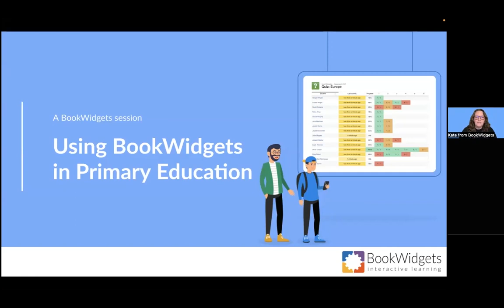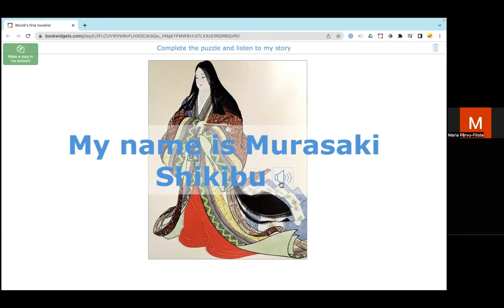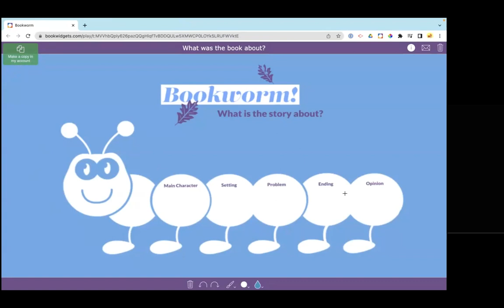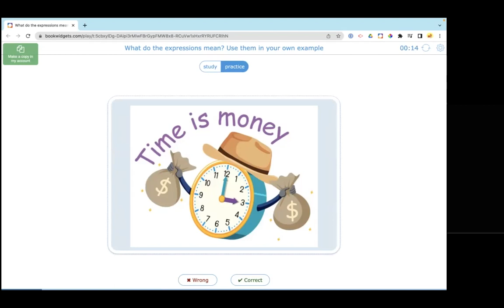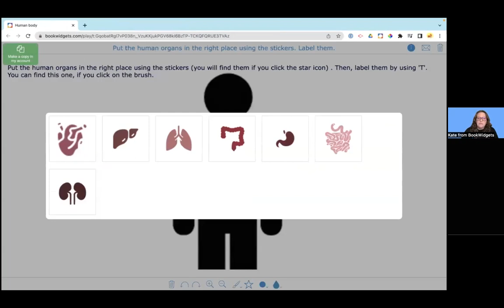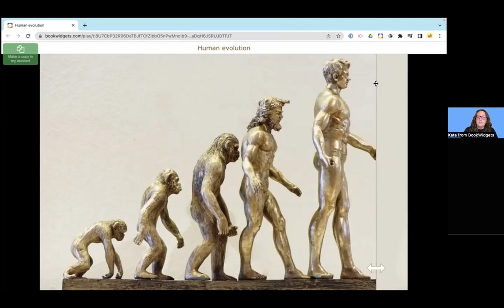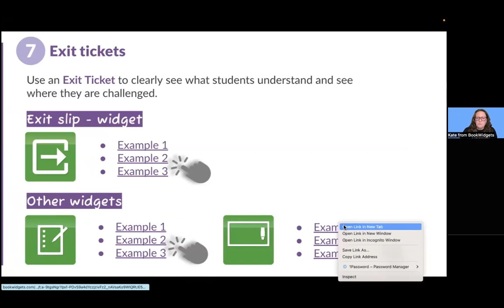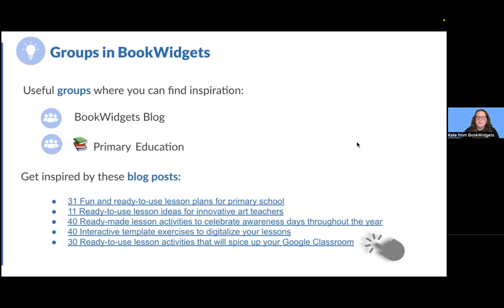Using BookWidgets in Primary Education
Welcome to the recorded webinar on "Using BookWidgets in Primary Education"! In this engaging session, we explore how BookWidgets, a versatile online educational tool, can revolutionize the way primary education is delivered.

Join our expert educators as they demonstrate various creative ways to use BookWidgets in primary classrooms. From interactive quizzes to engaging games, BookWidgets offers a wide range of possibilities to make learning fun and engaging for young learners. Discover how BookWidgets can help teachers create dynamic, personalized, and interactive lessons that cater to diverse learning styles and promote active student participation.

In this webinar, you will learn:

How to create and customize interactive widgets using BookWidgets' user-friendly interface.
Innovative ways to use BookWidgets for formative and summative assessments, including quizzes, polls, and surveys.
Practical strategies for integrating BookWidgets into existing lesson plans and curricula.
Real-life examples of how BookWidgets has been successfully implemented in primary classrooms, with tips and tricks for maximizing its potential.

00:25 What is BookWidgets?
02:02 Widget examples for inspiration
52:07 Overview of the options in BookWidgets to customize activities
57:38 Sharing widgets with your students
59:06 Useful resources

Whether you're a teacher looking to spice up your lessons or an administrator seeking new tools to enhance primary education, this webinar is for you! Don't miss this opportunity to explore the exciting possibilities of BookWidgets and learn how it can transform your primary classroom into an engaging and dynamic learning environment.